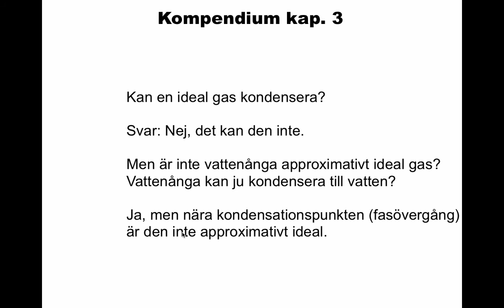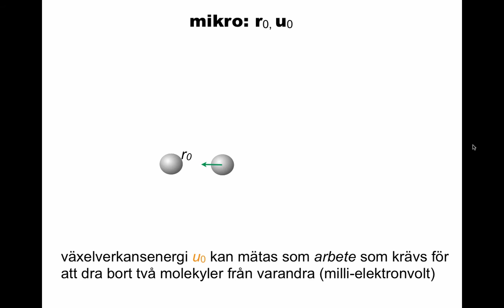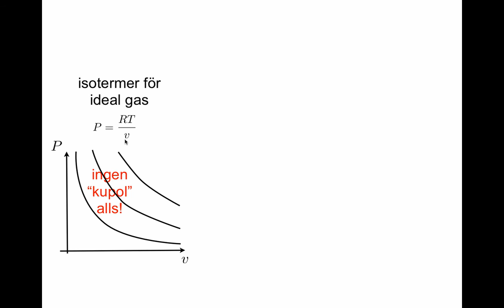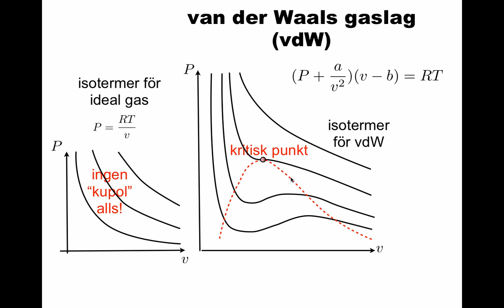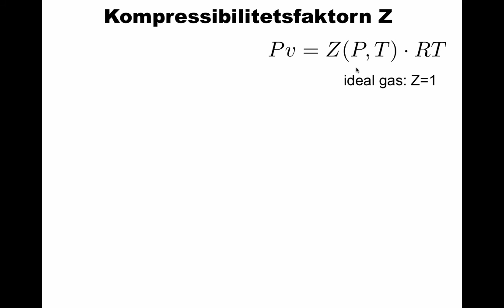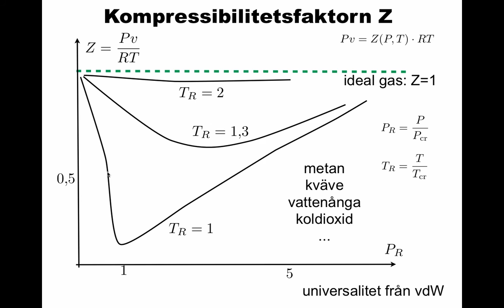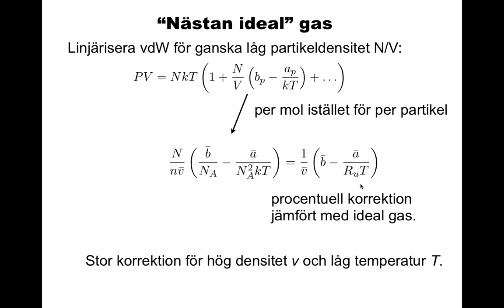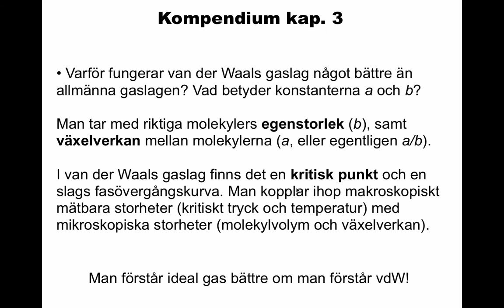Nästan ideal gas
Du har kanske hört talas om de svaga van der Waals-krafterna mellan molekyler. Allmänna gaslagen Pv = RT försummar sådana krafter. Johannes van der Waals fick nobelpriset i fysik 1910 för sin förbättrade, "nästan ideala" gaslag, som tar med krafterna, och är ett första steg till att beskriva vätskor.